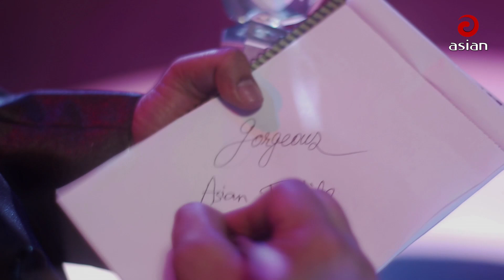Borkot moy Mahe Romjan EP 20 | বরকতময় মাহে রমজান | ২০তম রমজান | Islamic Show